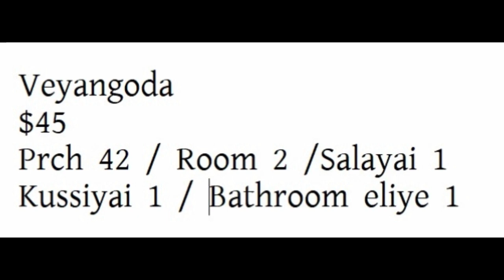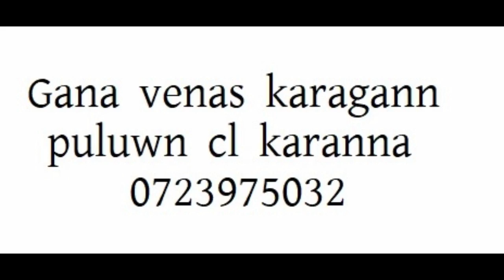වේයන්ගොඩින් ඉඩමක් | For Sale House & Land | @aclandTV ලස්සන නිවසක්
ඔබ ඉඩමක් හොයනවාද?
අඩුවට සුපිරි ගෙයක් ද?
facebook Page එකේ පරණ දාපු ඉඩම් කඩම් සියල්ලම ඇත. අමතක කරන්න එපා ජොයින් වෙලා ඉන්න